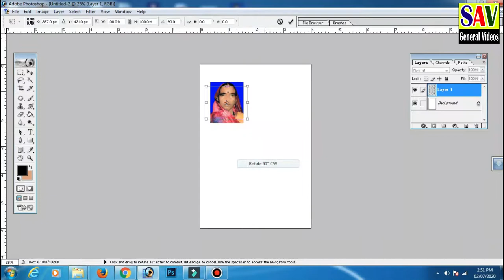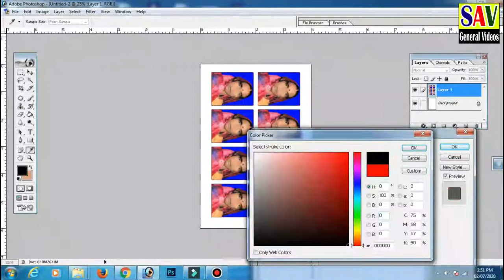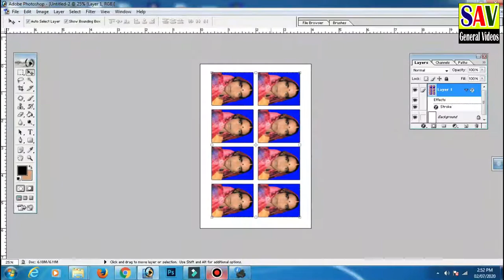How to create passport size photo within 1 Minute | Photoshop | 1 मिनट में पासपोर्ट साइज फोटो बनाये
Mera Chanal Sav General Videos
is Chanal me audio @ Video Software | Computer hardware | Plotter Machine rediam Cutting Machine | Tharmacol Cutting Diging |  is chanal me bahur sara video jankari ka dalte rahega to
Youtube Chanal - SAV Audio @ Video
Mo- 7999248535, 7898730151